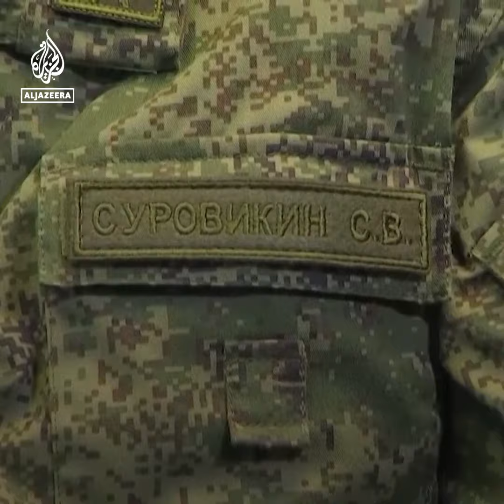Who is the controversial Russian General Sergei Surovikin? | Al Jazeera Newsfeed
The deputy commander of Russia’s forces in Ukraine, Sergei Surovikin, has reportedly been detained over ties to Wagner paramilitary chief Yevgeny Prigozhin.